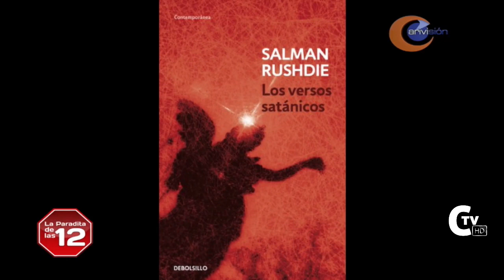La paradita de las 12 12-08-2022